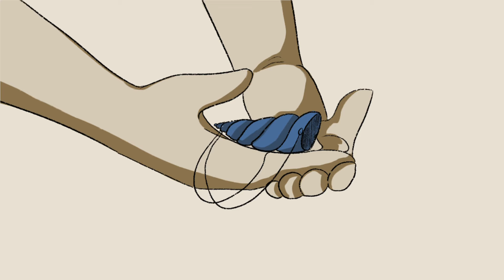Someone You Like- Stardew Valley Animatic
This is of course based on Shane’s route and my farmer-sona.

I have been wanting to do a full song animatic for a long time and I have finally done it!

I am so proud of it and I want to make more in the future, there are quite a few ideas I have had since I was 11 so I will work on those when I can.